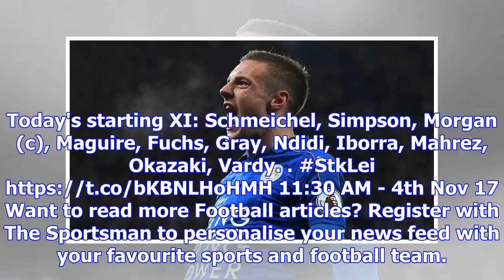Stoke v leicester team news: shinji okazaki starts for the foxes | sports news 2018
Stoke v leicester team news: shinji okazaki starts for the foxes,
Claude Puel Takes Charge Of His First Leicester Away Game Stoke and Leicester kick-off Saturday's Premier League action when they lock horns at the Br...